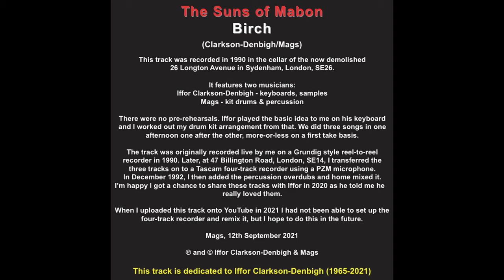1990 The Suns of Mabon - Birch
This track was a series of three tracks recorded in 1990 in the cellar of the now demolished 26 Longton Avenue in Sydenham, London, SE26. They features two musicians:
Iffor Clarkson-Denbigh - keyboards, samples
Mags - kit drums, percussion
The songs were recorded by me on a Grundig style reel-to-reel tape recorder.
Later in December 1992, I transferred them to my Tascam four-track recorder using a PZM mircophone.
At 47 Billington Road, London, SE26, I then added percussion overdubs to them.
In 2020 I managed to finally digitalise these recordings (which had been saved onto a mini-disc) and share them with Iffor, who really loved them.
We also talked about putting them online and I hoped we could add more to them, but sadly Iffor died in September 2021.
These tracks are therefore dedicated to Iffor.
They represent the first that we worked together as duo, and are officially the first recordings of my band The Suns of Mabon.
Mags, 12th September 2021